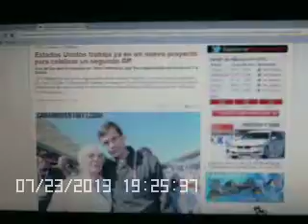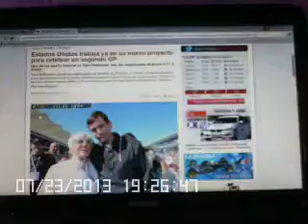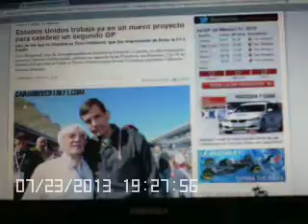Estados Unidos ya trabaja para un 2° GP en la F1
Tavo Hellmund,quien llevó a la F1 a Austin,Texas ya esta haciendo planes para tener un segundo GP de Fórmula 1 en Estados Unidos,aunque Bernie Ecclestone piensa en California del que mas se habla es de Nueva Jersey